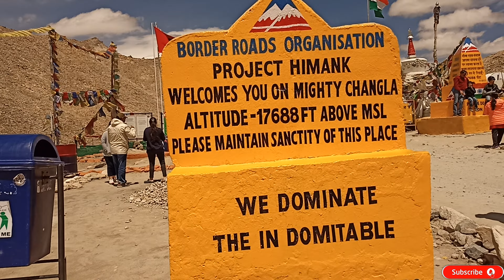Crossing Deadliest Changla Pass in World|ladakhi new video|ladakhi movie|ladakh movie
Welcome to YouTube channel -   Travel Nature Beauty  !

Video                                         -     2 Video in a Month
Please see the video 4K video in full screen, higher brightness & higher resolution for mobile user.

Channel Name    : Travel Nature Beauty

Use this
ladakhi new song 2022
ladakhi new song
ladakh new video
ladakh status
new ladakhi song 2022
ladakhi new song 2021
ladakhi song new 2021
travel nature beauty
ladakh
ladakh new song
ladakh new song 2022
ladakh song
ladakhi dance
ladakhi film
ladakhi latest song 2022
ladakhi marriage
ladakhi marriage 2022
ladakhi movie 2022
ladakhi new song 2022 latest
ladakhi new video song 2021
ladakhi new video song 2022
ladakhi song 2022
ladakhi wedding 2022
leh ladakh trip
new ladakhi song
new ladakhi song 2022 latest